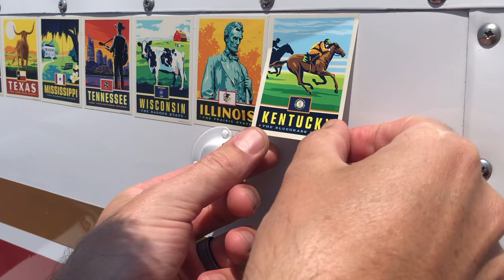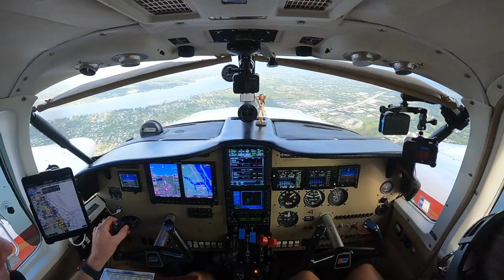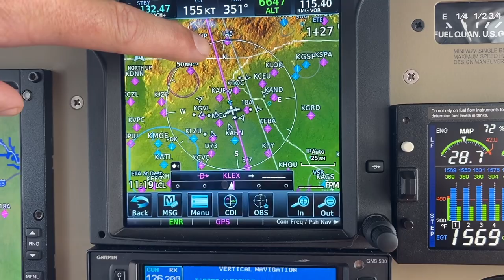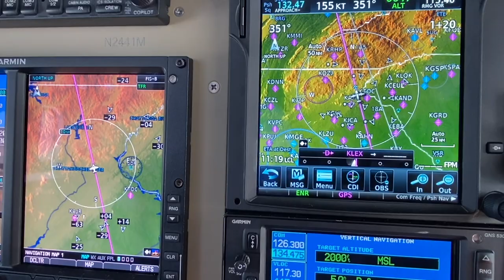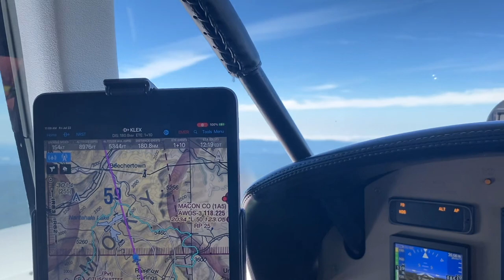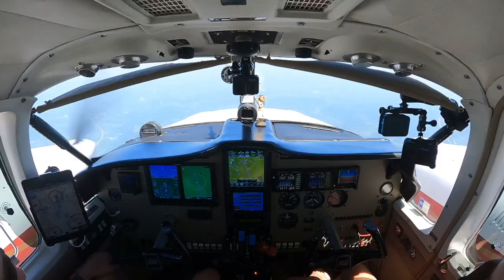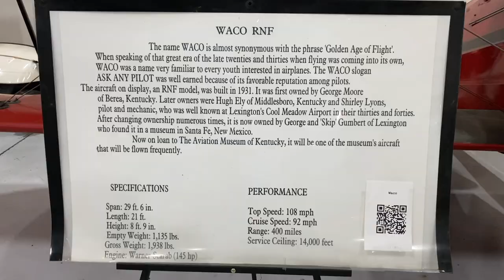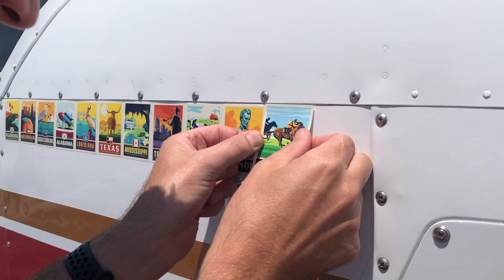EAA AirVenture Oshkosh 2022 Series - Part 3 - Flying Over the Smoky Mountains - Lexington, KY (KLEX)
With our oil leak now resolved, and after 10 hours in the air over the last two days, we make another attempt to get to Wisconsin for the AirVenture Cup Race and Oshkosh AirVenture 2022! In our first of two legs to Wisconsin, we stop in Lexington, KY (KLEX), and complete state #11 in our own 50 state flying challenge. While there, we explore the fantastic Aviation Museum of Kentucky. Come along with us, and we hope you enjoy the trip!

We LOVE comments, greatly appreciate your views, and if you have any suggestions for the channel, we always look forward to reading your input.

RUNNING LIST OF COMPLETED BAHAMIAN AIRPORTS OF ENTRY IN OUR BAHAMAS SERIES:
1 - West End, Grand Bahama (MYGW)
2 - Stella Maris, Long Island (MYLS)

RUNNING LIST OF COMPLETED STATES IN OUR 50 STATE CHALLENGE:
1 - Florida
2 - Georgia
3 - South Carolina
4 - Alabama
5 - Louisiana
6 - Texas
7 - Mississippi
8 - Tennessee
9 - Wisconsin
10 - Illinois
11 - Kentucky

RUNNING LIST OF SEC SCHOOLS WHERE WE HAVE COMPLETED A SKYWRITTEN GEORGIA "G":
1 - University of Florida
2 - University of Georgia
3 - University of Alabama